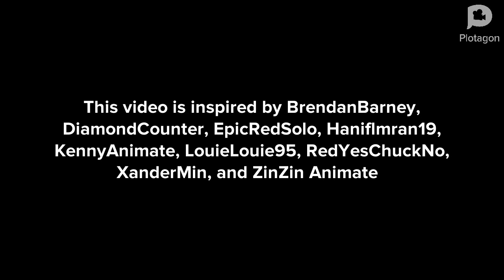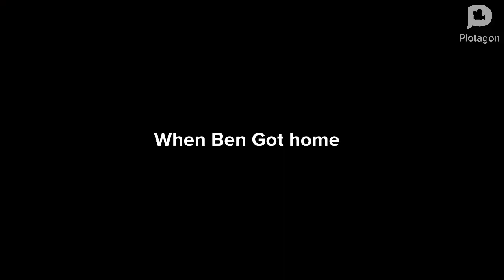Ben skips Shalen’s turn/Grounded